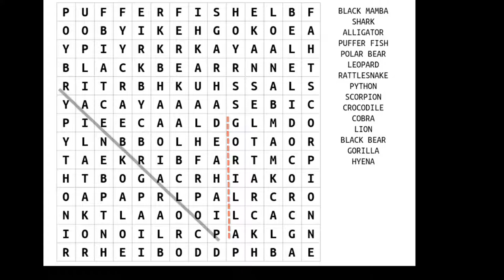Find names of animal world hard puzzle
It's a hard puzzle which I solve in these video